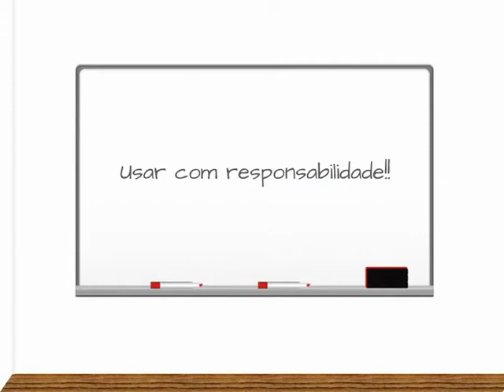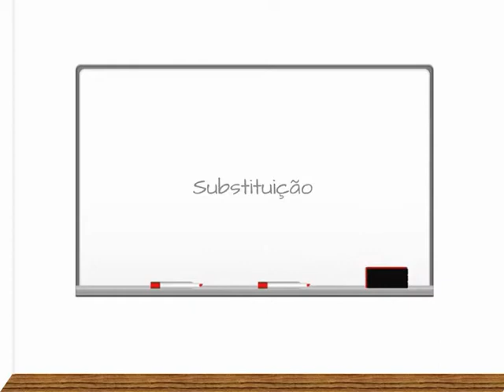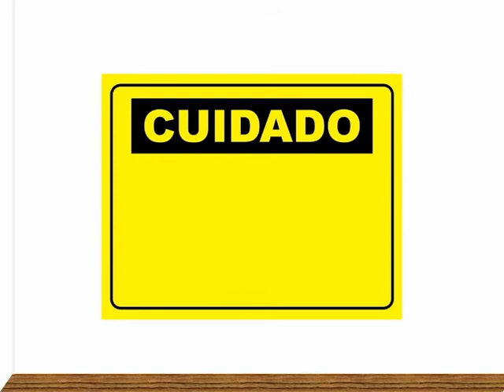Utilização de EPI e EPC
Implantar as medidas de segurança é fundamental para promover a saúde e segurança do trabalho. Dentre essas medidas, estão presentes os EPC e EPI. Os Equipamentos de Proteção Individual e coletiva são responsáveis por garantir a proteção dos trabalhadores.

A segurança do trabalho oferece diferentes recursos para garantir a proteção do trabalhador contra os riscos existentes no ambiente laboral. Entre as medidas, está a implementação do EPI e EPC. Você sabe sabe para que serve cada um? Vamos assistir o vídeo para aprender a utilização deles de forma correta.